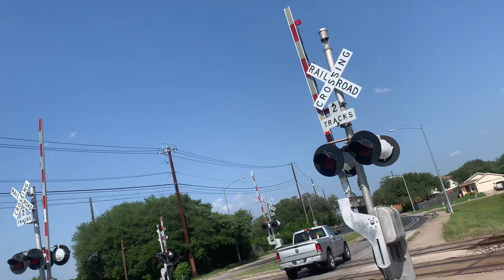Northbound Union Pacific mix freight ft NS earlier today At dittmar road in Austin Texas